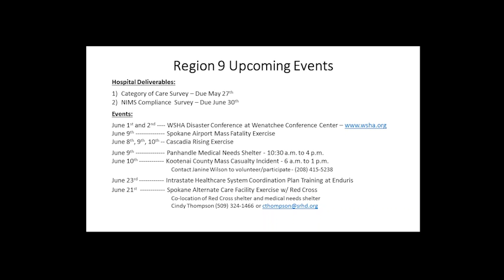05/26/2016 Announcements and Recognitions